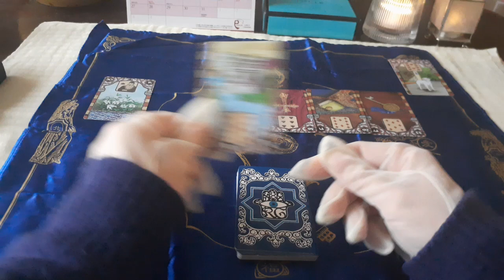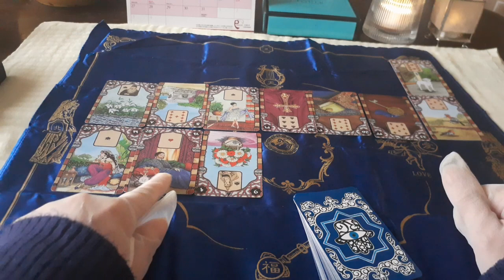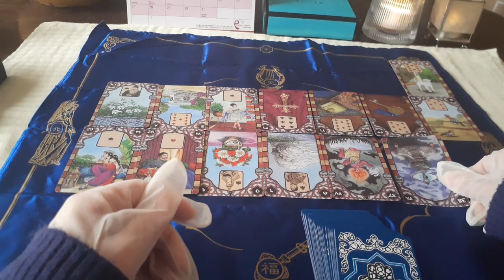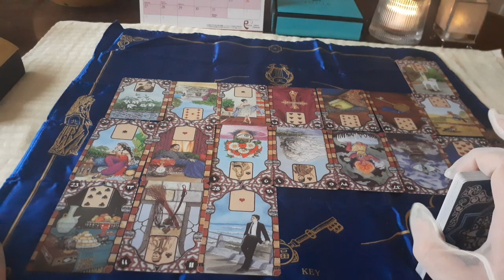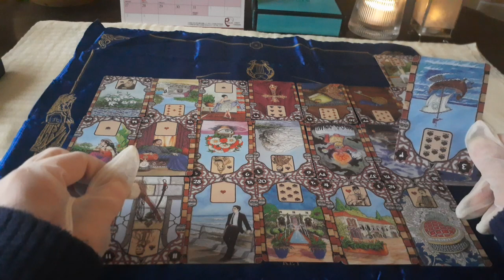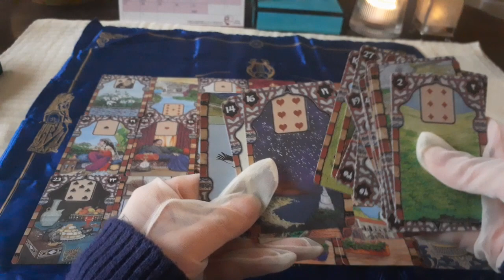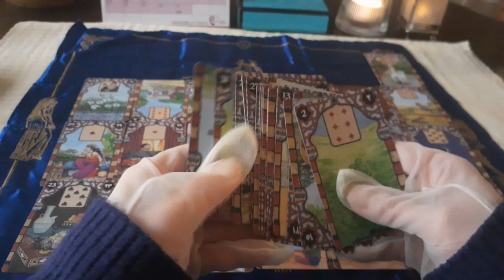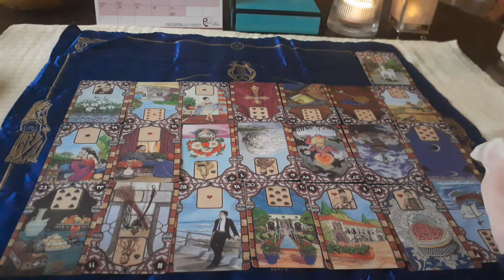ルノルマンカードでみる3月12日からの運気の流れ(ラナジョージ編)